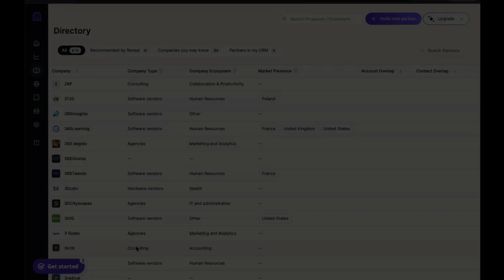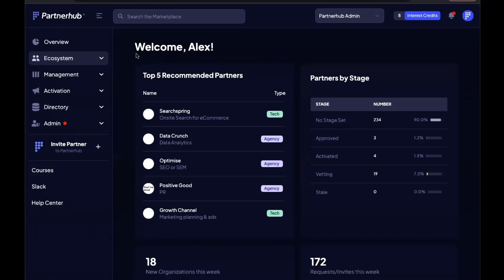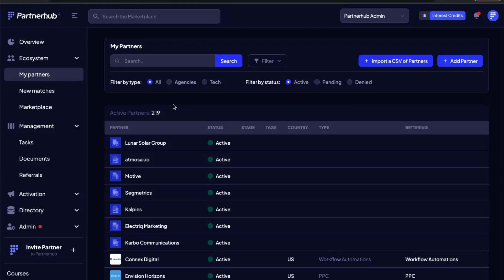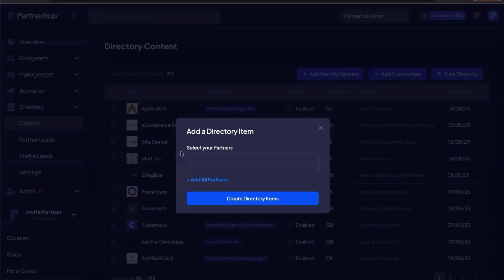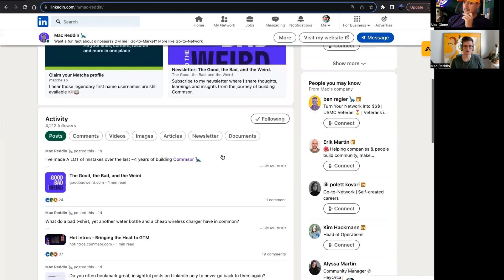What the young CEO of a $50M startup thinks about sales and partnerships w/ Mac Reddin of Commsor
In today’s sales climate, account executives and partnerships teams need to collaborate more than ever before to win deals.
Enter ⁠Mac Reddin⁠, CEO of ⁠Commsor ⁠which is pivoting into sales enablement with their product Bronto.
Mac has been an outspoken contrarian this past year (follow him on LinkedIn) and is joining me today to share his views on partnerships, sales, and go-to-market.
On today’s episode, Mac and I discuss:
How Mac interprets “The people are your partners” as a strategy
Why partner people talking to partner about partnerships people doesn’t move the needle
How can partnerships people actually move the needle for their org
Community vs partners
The future of partnerships
What Mac is and would do differently with a SaaS GTM strategy for the next two years
The honest truth about partnerships as a team and process
And we end with some advice on how to fix co-selling

It get particularly good after minute 20, so hang in there… you’ll be happy you did.

⁠Reveal⁠ - A free account mapping solution.
‍⁠Partnerhub⁠® - for finding and managing your partnerships.